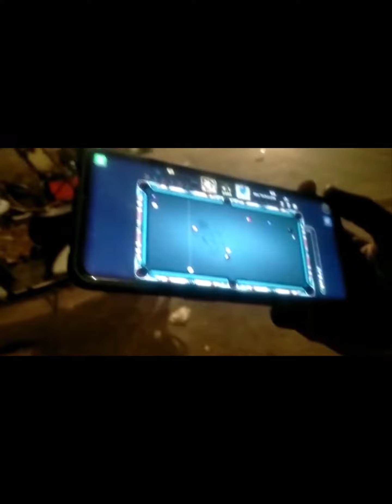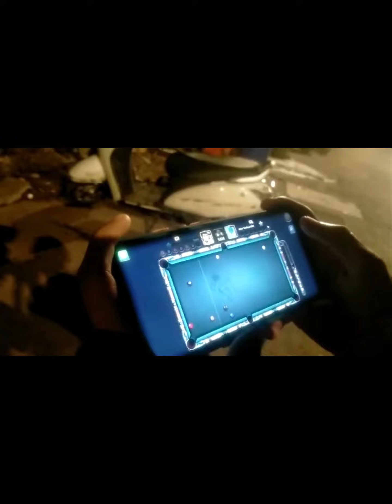samaj rahe ho ??? 🎱 ???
100 million to 100 billon 8BALLPOOL coins or accounts very cheap price contact 👇👇👇& fix payback account available.

( PUBG UC, CARROM POOL COINS AVAILABLE AT CHEAP PRICE )

Peyment option : phone pe, PayPal, net banking, western Union, Google pay & paytm.

 Funny 8 ball pool
 FUNNY 8BP
 funny8bp

[ *BRONZE* , *SILVER * , *GOLD*  Emerald]

*600inr*-2040cash+ 5k vip points
*1600inr*- 7380cash+ 13k vip points
*1750inr*-9000 cash+20k vip points
*750inr* - 3060cash+ 20 PRIME CUE pieces+ 20k vip points
*2700inr* -18450cash+ 145k VIP POINTS +90 PRIME CUE pieces

[diamond]

 *600inr*-2380cash+6k vip points
*1600inr*- 8610cash+ 15k vip points
*1750inr*- 10500cash+ 25k vip points
*750inr* - 3570cash+ 20 PRIME CUE pieces+24.9k vip points
*2700inr* -21525cash+ 182kVIP POINTS +90 PRIME CUE pieces

[Black DIAMOND]

*600inr*-2720cash+7k vip points
*1600inr*- 9840cash+ 16k vip points
*1750inr*- 12k cash+ 30k vip points
*750inr* - 4080cash+ 20 PRIME CUE pieces+29k vip points
*2700inr* -24600cash+ 218kVIP POINTS +90 PRIME CUE pieces